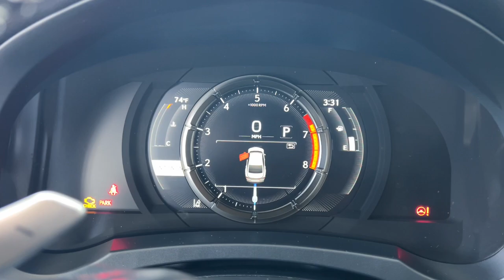2022 Lexus IS Green Bay, Appleton, Oshkosh, De Pere, Kaukauna WI 55528A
Grecian Water Used 2022 Lexus IS 350 F SPORT available in Green Bay, Wisconsin at Le Mieux Toyota and Son. Servicing the Appleton, Oshkosh, De Pere, Kaukauna, WI area.

Grecian Water 2022 Lexus IS 350 F SPORT AWD 6-Speed Automatic 3.5L V6 DOHC Dual VVT-i 24V IS 350 F SPORT 3.5L V6 DOHC Dual VVT-i 24V 6-Speed Automatic AWD.brbr19/26 City/Highway MPG
10 Speakers,4-Wheel Disc Brakes,4WD type (full time),ABS (4-wheel),ABS brakes,AM/FM radio: SiriusXM,Adaptive cruise control,Adaptive stop and go cruise control (semi-automatic),Air Conditioning,Air filtration,Airbag deactivation (occupant sensing passenger),Alloy wheels,Antenna type (diversity),Antenna type (mast),Anti-theft system (alarm),Anti-theft system (vehicle immobilizer),Apple CarPlay/Android Auto,Armrests (rear center with cupholders),Armrests (rear folding),Assist handle (front),Assist handle (rear),Auto High-beam Headlights,Auto-dimming Rear-View mirror,Auto-dimming door mirrors,Automatic emergency braking (front pedestrian),Automatic emergency braking (front),Automatic emergency braking (intersection/junction turn),Automatic temperature control,Autonomous lane guidance (lane centering),Axle ratio (3.77),Battery (maintenance-free),Battery saver,Blind spot safety (sensor/alert),Brake assist,Braking assist,Bumpers: body-color,CD player,Camera system (rearview),Cargo area light,Center console (front console with armrest and storage),Child safety door locks,Child seat anchors (LATCH system),Clock,Compass,Connected in-car apps (Amazon Alexa),Connected in-car apps (Google POIs),Connected in-car apps (Google search),Connected in-car apps (Yelp),Courtesy lights (door),Cross traffic alert (rear),Crumple zones (front),Crumple zones (rear),Cupholders (front),Cupholders (rear),Daytime running lights (LED),Delay-off headlights,Digital odometer,Door handle color (body-color),Door sill trim (scuff plate),Door sill trim (stainless steel),Door trim (leatherette),Drive mode selector,Driver assistance app (roadside assistance),Driver door bin,Driver seat (heated),Driver seat (ventilated),Driver seat power adjustments (10),Driver seat power adjustments (height),Driver seat power adjustments (lumbar),Driver seat power adjustments (reclining),Driver vanity mirror,Dual front impact airbags,Dual front side impact airbags,Electronic Stability Control,Electronic brakeforce distribution,Electronic messaging assistance (voice operated),Electronic messaging assistance (with read function),Electronic parking brake (auto off),Emergency braking preparation,Emergency communication system: Lexus Enform Safety Connect (with a 3-year trial),Emergency interior trunk release,Emergency locking retractors (front),Emergency locking retractors (rear),Exhaust (dual tip),Exhaust tip color (chrome),Exterior Parking Camera Rear,Exterior entry lights (approach lamps),Exterior entry lights (puddle lamps),External temperature display,First aid kit,Floor mat material (carpet),Floor material (carpet),Foot pedal trim (aluminum),Footwell lights,Four wheel independent suspension,Front Bucket Seats,Front Center Armrest,Front air conditioning (automatic climate control),Front air conditioning zones (dual),Front airbags (dual),Front anti-roll bar,Front brake diameter (13.2),Front brake type (ventilated disc),Front bumper color (body-color),Front dual zone A/C,Front fog lights,Front headrests (2),Front headrests (adjustable),Front reading lights,Front seat type (sport bucket),Front seatbelts (3-point),Front shock type (gas),Front spring type (coil),Front stabilizer bar,Front struts,Front suspension classification (independent),Front suspension type (double wishbone),Front wipers (rain sensing),Front wipers (speed sensitive),Front wipers (variable intermittent),Fuel economy display (MPG),Fuel economy display (range),Fully automatic headlights,Garage door transmitter: HomeLink,Gauge (oil pressure),Gauge (tachometer),Grille color (black),Ground effects/lower spoilers,Hands-free phone call integration (voice operated),Headlights (LED),Headlights (auto delay off),Headlights (auto high beam dimmer),Headlights (auto on/off),Heated & Ventilated F SPORT Seats,Heated door mirrors,Heated front seats,Heated steering wheel,Hill holder control,Illuminated entry,Impact sensor (alert system),Impact sensor (door unlock),Impact sensor (fuel cut-off),In-Dash CD (MP3 Playback),In-Dash CD (single disc),Infotainment (Enform),Infotainment screen size (8 in.),Instrument cluster screen size (8 in.),Interior accents (metallic-tone)